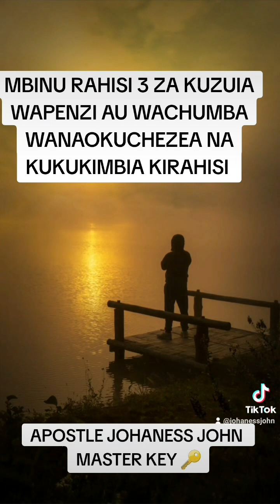MBINU RAHISI 3 ZA KUWAZUIA WAPENZI AU WACHUMBA WANAOKUCHEZEA NA KUKUKIMBIA KILA WAKATI.